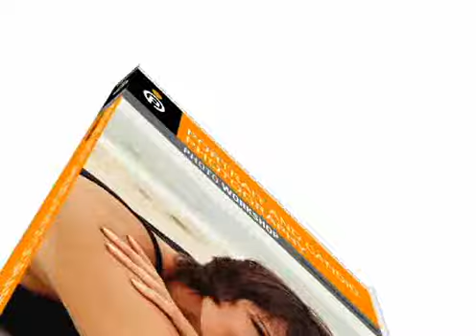Erin Manning's Top 10 Dos and Don'ts for Great Portraits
Portrait and Candid Photography Photo Workshop: Develop Your Digital Photography Talent (Photo Workshop

Book Description
* Erin Manning, DIY Network host of The Whole Picture, tells aspiring photographers how to take outstanding photos of people in this full-color book filled with great images
* Helps readers gain the skills and confidence to successfully use the digital camera as a tool to create and capture life's moments
* Every chapter ends with an assignment that readers are encouraged to complete and then upload their best image to Photoworkshop.com to share with others and receive critiques
* Introduces the technology and the basics for developing an artistic eye, arming readers with real-life techniques that will help them connect with and photograph people

LEARN TO CAPTURE PERSONALITIES WITH YOUR LENS

Taking great "people pictures" isn't a matter of luck. The secret is in observing your subjects and connecting with them, and then using your camera to its best advantage. Here's how to work with lighting, location, angle, composition, physical characteristics, environment, and a host of other variables, including the unique challenges of photographing babies, group activities, and action. Apply these techniques and watch your subjects come to life; then test your newfound skills by completing the assignments at the end of each chapter and collecting feedback on your work at pwsbooks.com.

Study your subjects in their natural habitat—observe how they react and interact
Discover simple techniques for improving photos of babies and children

Learn to capture facial expressions

Tell a story with a series of candid photos

Add interest to large-group shots